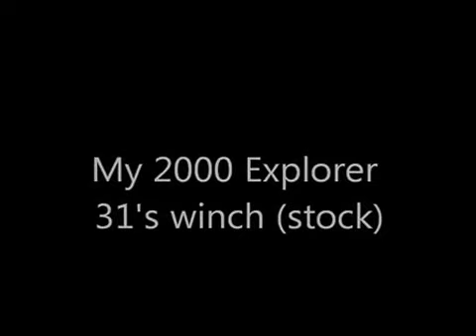off road in a 2000 explorer